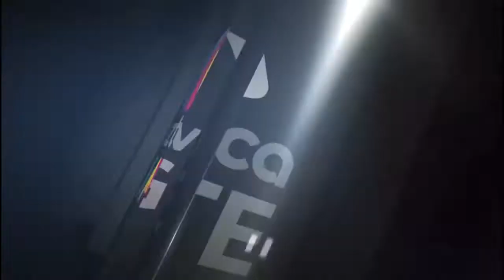Nota Empresarial TV Azteca Guate Sorte Extraordinario 371